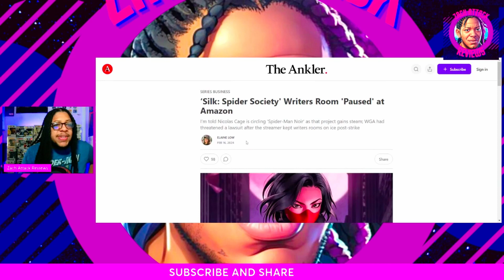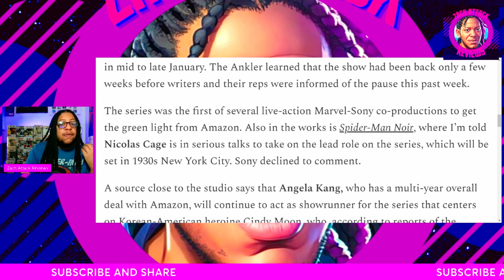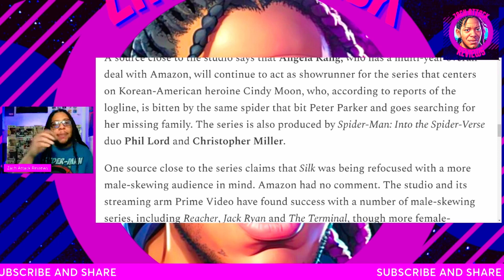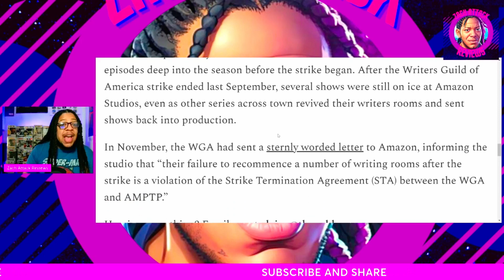Silk Society Of Spiders put on Pause | Spiderman Noir Live Action